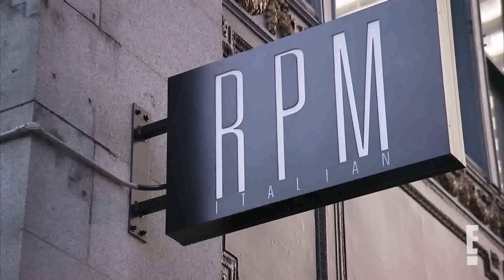Full Episode: Baby Hogs (SEASON PREMIERE) | Giuliana & Bill S6 E1 | E! Rewind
The demands of parenting weigh heavily on the couple; Bill believes Chicago would be the perfect place for the family.

About Giuliana & Bill:
Follow the lives of Giuliana and her husband, Bill. E! News reporter Giuliana Rancic and "Apprentice" winner Bill Rancic, lead a whirlwind life. She's a TV personality in Los Angeles, while Bill is a real estate developer and businessman in Chicago. These newlyweds live in different cities, with very different lives, but still manage to make it work.